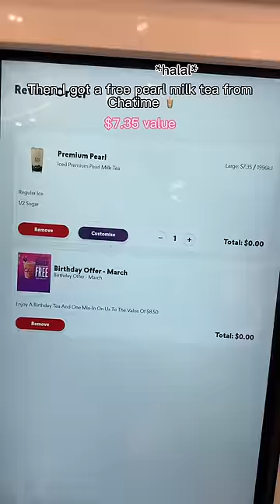Eating FREE food on my birthday 🥳🍕🍦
To get these freebies, I signed up to the rewards program (or app) for these places in advance 🥰

📍 Mad Mex, Bondi Pizza, Boost Juice, Motto Motto, Yo-Chi, Hungry Jacks, Chatime, The Coffee Club, Four Frogs Creperie, San Churro, Gelatissimo 💗